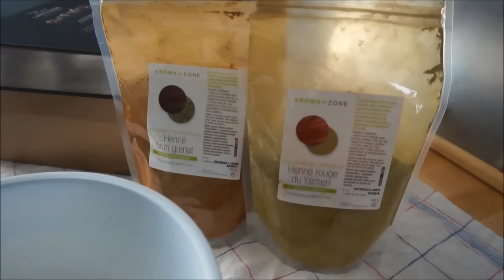HENNÉ : se colorer les cheveux naturellement | Harmony Lu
Coucou les biches! Aujourd'hui j'avais envie de vous montrer comment je me colore les cheveux - naturellement - avec du henné!

Le henné, en plus de colorer les cheveux, a un effet gainant et n'est pas nocif pour les cheveux, contrairement aux colorations chimiques!

Si vous avez des questions, n'hésitez pas à me laisser un commentaire!

Bisou!

BONS PLANS !